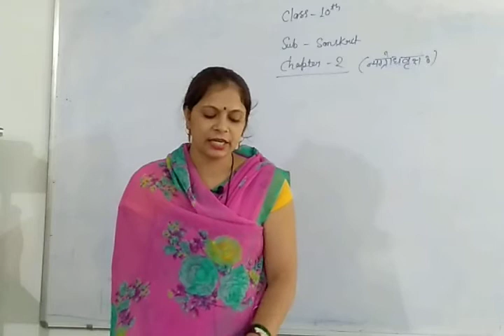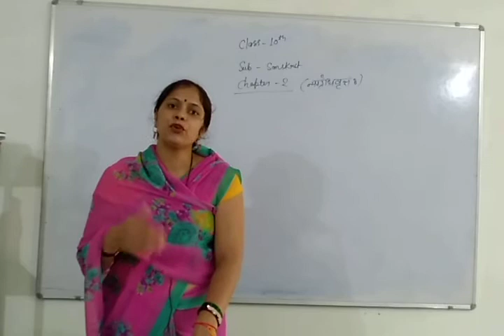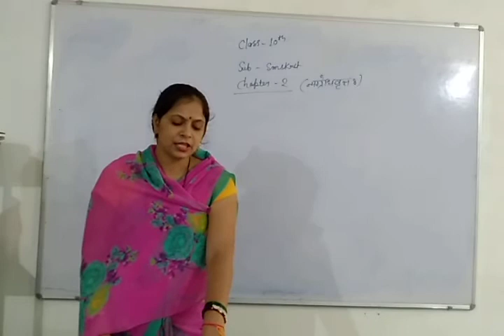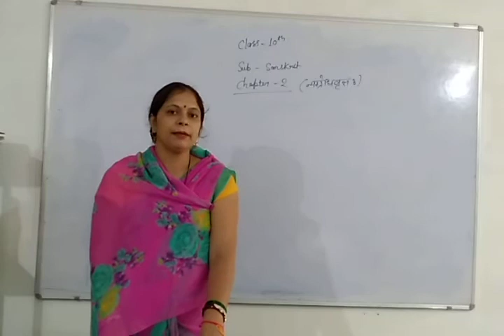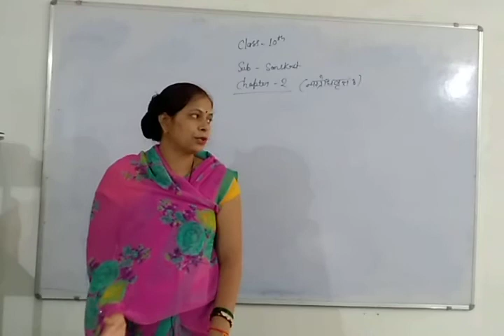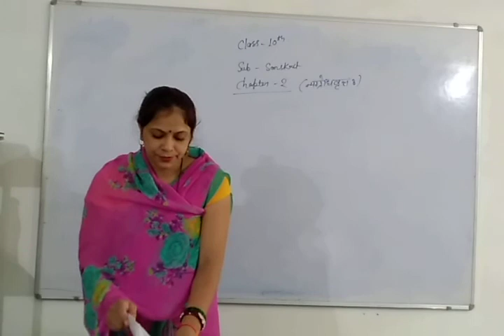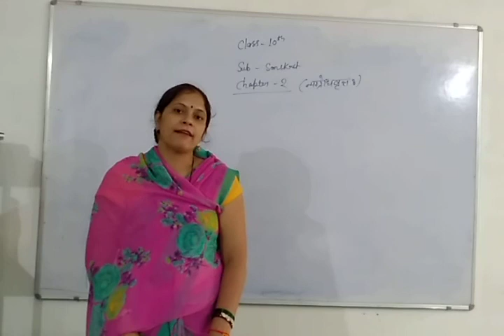12 August 2020